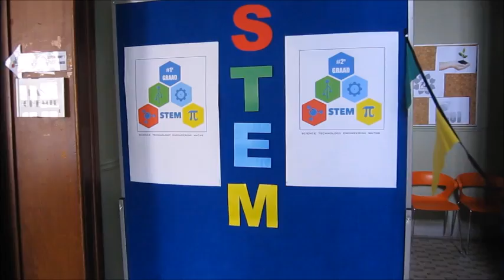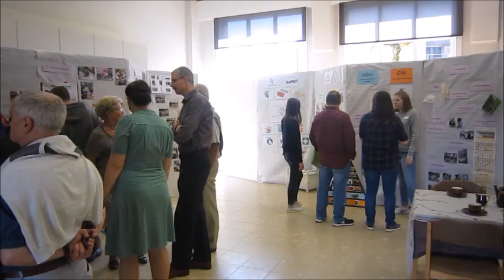Film Open dag 2017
Open Dag 2017 Sint-Vincentius Anzegem